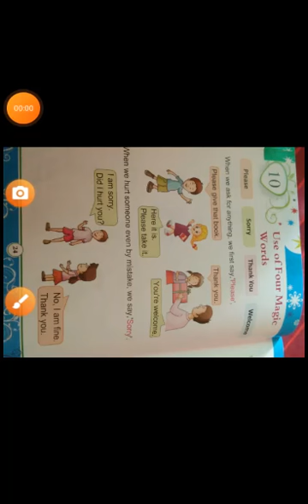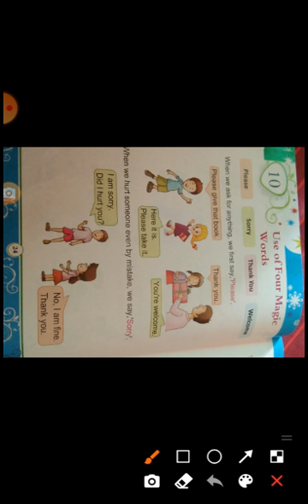CLASS UKG || 07-09-2020 || English || Chepter-10 || Use of four Magical Words